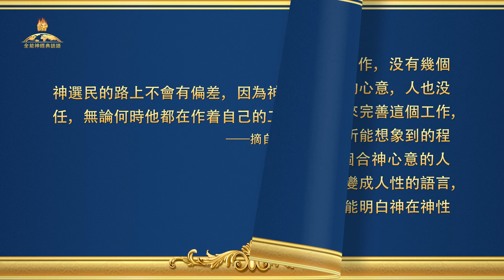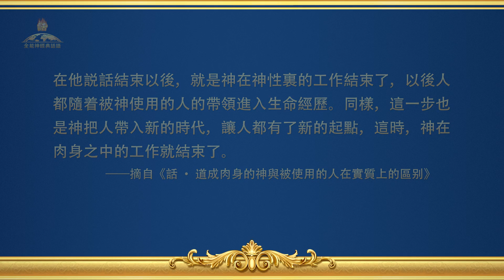全能神經典話語《揭示神作工與人作工區别的話語》選段313-314